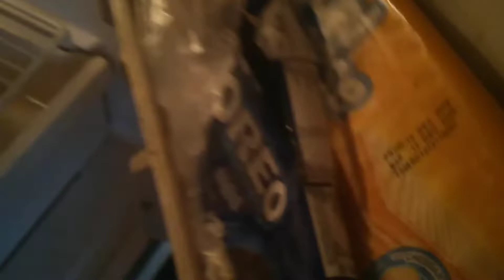OREO WITH TOOTHPASTE PRANK to BAMBAM | Laughtrip 😅 | Philippines • jajavlogs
Grabe! Natatawa ako tapos akala ko magfailed pa! Buti kinain niya 😅
Suka siya e 😅

Hey guys.

prank
merrffey
jamill
prank
oreo
toothpaste
oreo with toothpaste